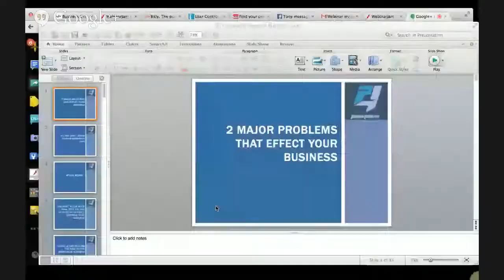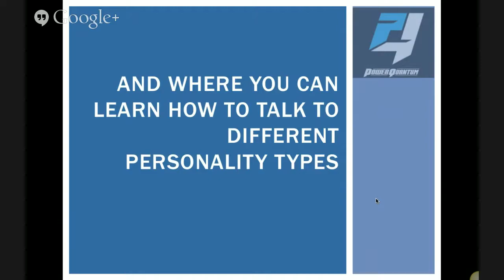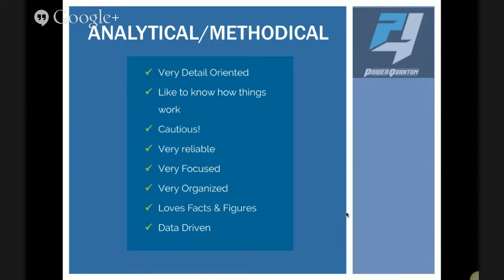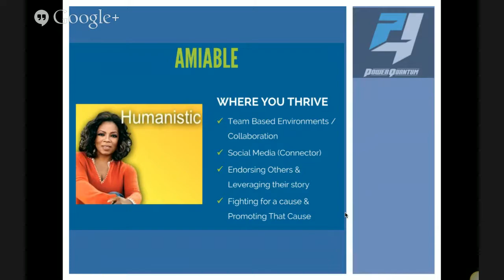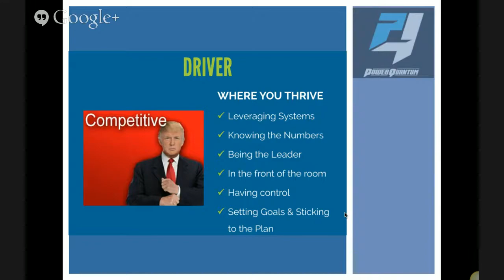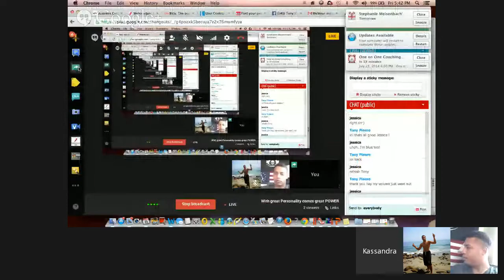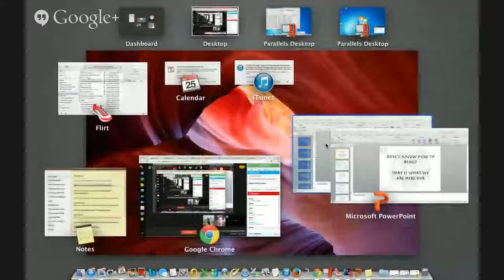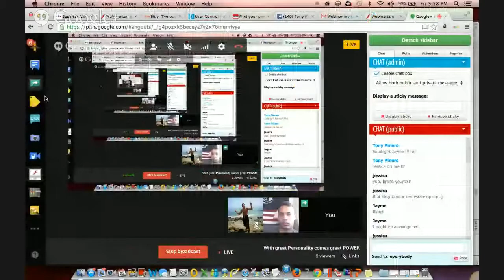With great Personality comes great POWER